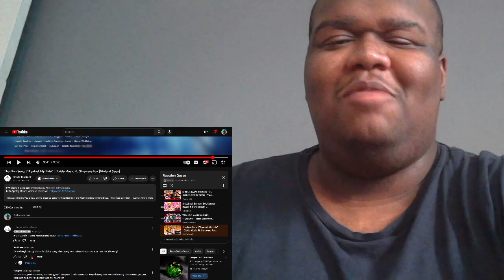Thorfinn Song | "Against My Tide" | Divide Music Ft. Sinewave Fox [Vinland Saga] Reaction